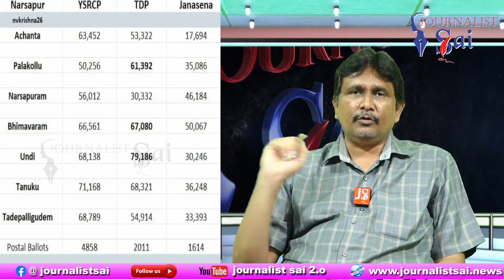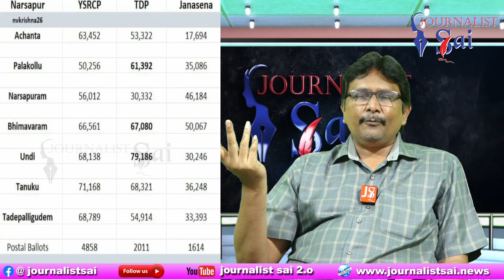Raghurama Want Both Link | జనసేన తెలుగుదేశం లు రఘఉరామ స్కెచ్